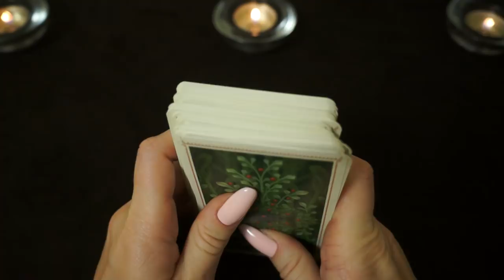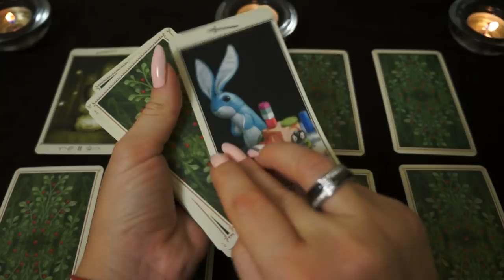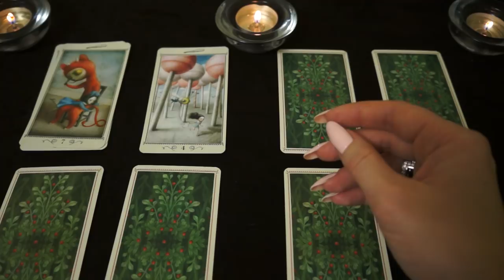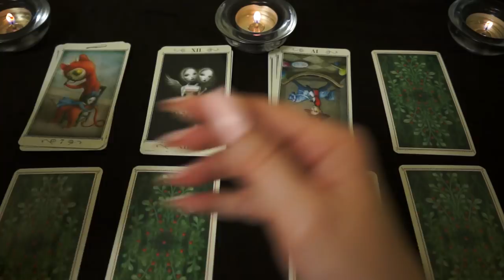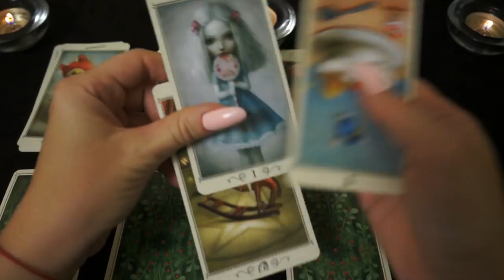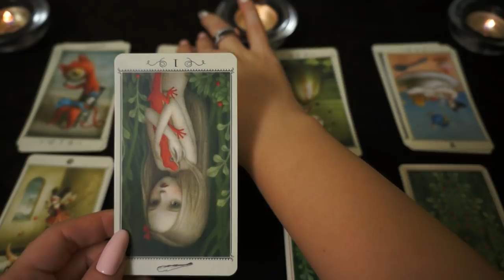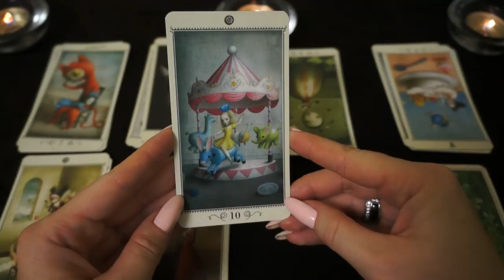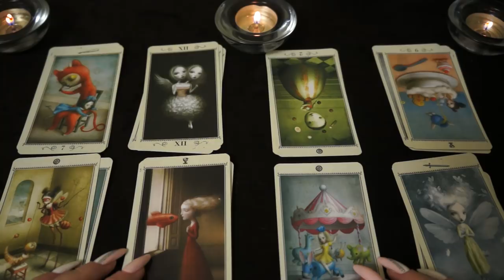"Давать ли второй шанс отношениям?"